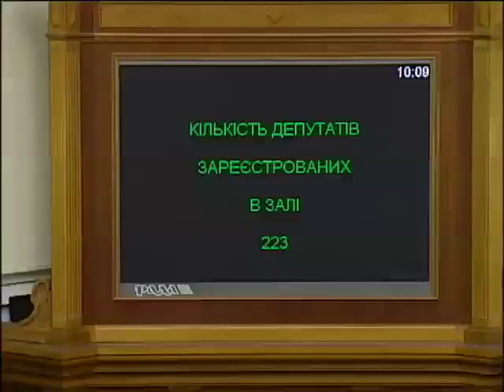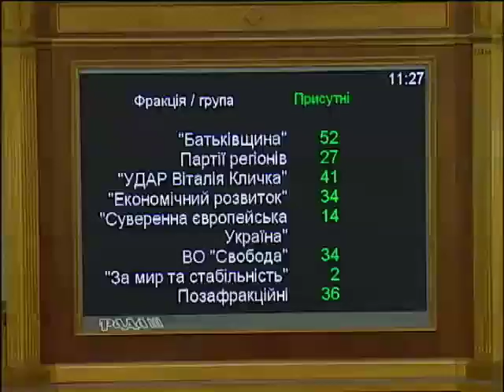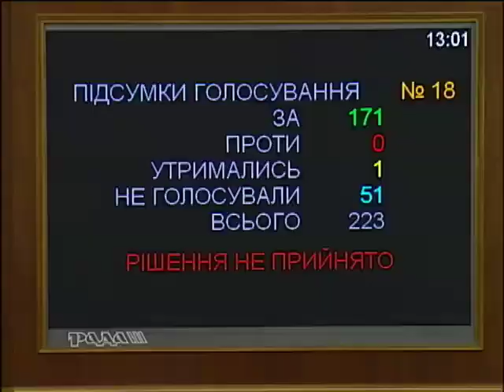Депутаты увидели в законе про выборы схемы времен Януковича